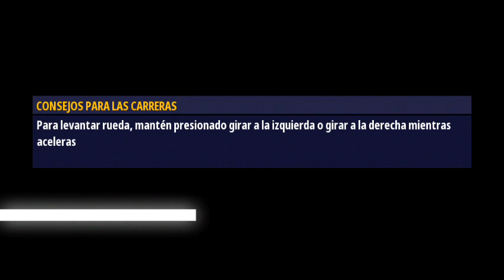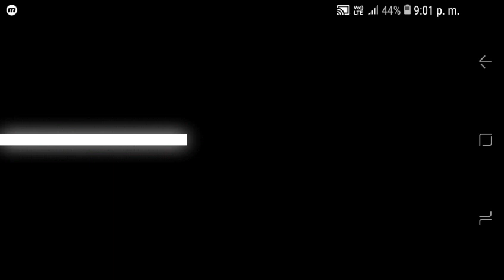Renegade racing - gameplay walkthrough part 16